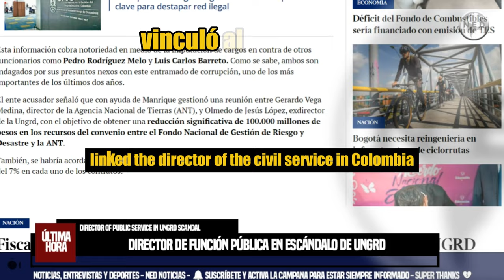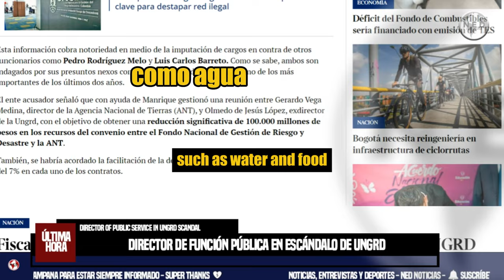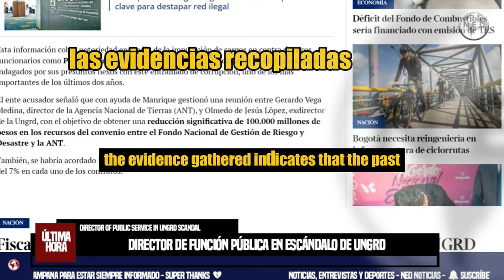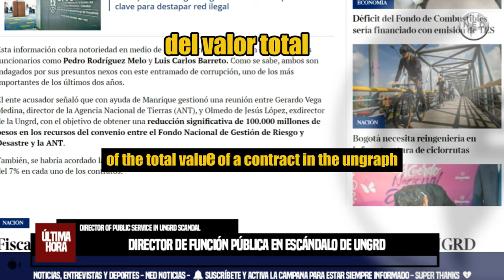ATENCION 🔵FISCALÍA VINCULA A DIRECTOR DE FUNCIÓN PÚBLICA EN ESCÁNDALO DE UNGRD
LA FISCALÍA General de la Nación vinculó al director de la Función Pública en Colombia, César Manrique, en un escándalo de corrupción al interior de la Unidad Nacional para la Gestión del Riesgo de Desastres (Ungrd).